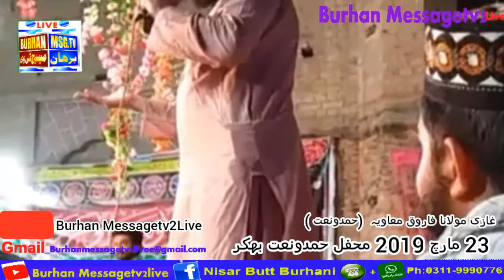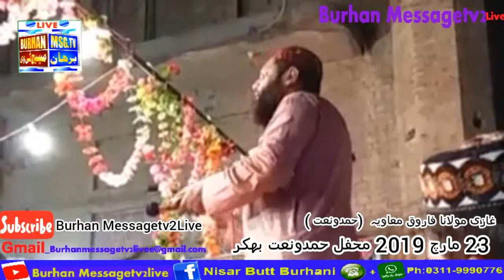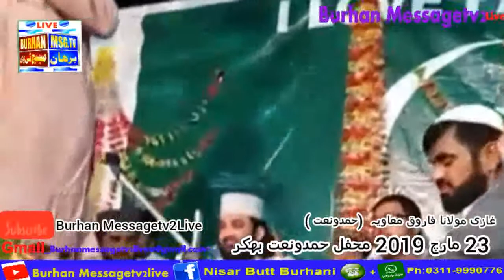Farooq Moavia Bakkar Hamd O Naat 23 March 2019 Burhan Messagetv2Live By Nisar Butt Burhani 031199907